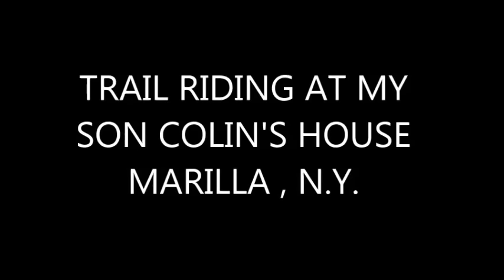Trail Riding in Marilla, KLX 140 Brian Adams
A great fall day for making a couple of laps around my son's property. 67 years old and it is still a rush to fly around in the woods